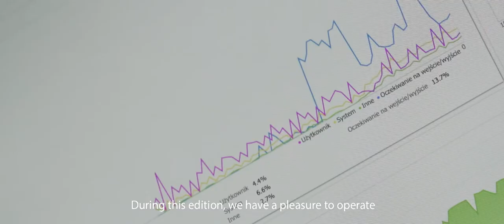QNAP Customer Story | Blackfish Studio uses the QNAP Thunderbolt NAS at Camerimage 2018 (PL)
Fast data transfer and their safety are crucial, both for out Television and for Festival functioning itself. During this edition, we have a pleasure to operate with equipment provided by QNAP and honestly speaking, we cannot imagine working without it anymore. -- Damian Majewski Camerimage TV CS Lead